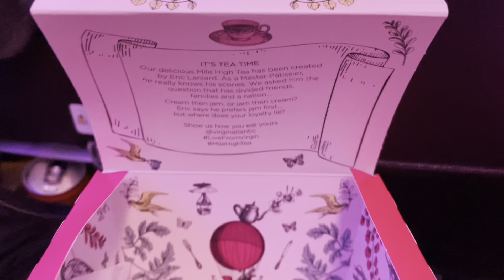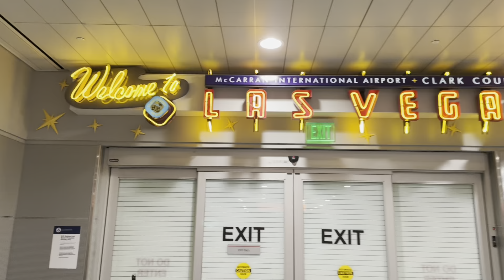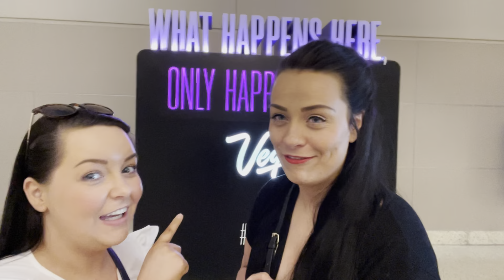VLOG 1 LAS VEGAS 2022 TRAVEL VLOG HEATHROW AIRPORT | Virgin Atlantic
Vegas - Vlog 1

2 DISNEY GIRLS HEAD TO LAS VEGAS FROM HEATHROW TERMINAL 3, WILL WE LIKE IT?

COME & JOIN US FOR OUR VEGAS VLOG SERIES.

NEXT HOLIDAY…2 WEEKS IN DISNEYLAND PARIS

Instagram: MagicalBySarah (link is below)